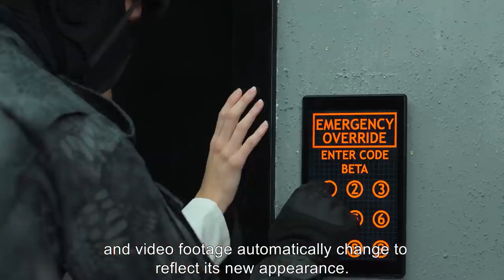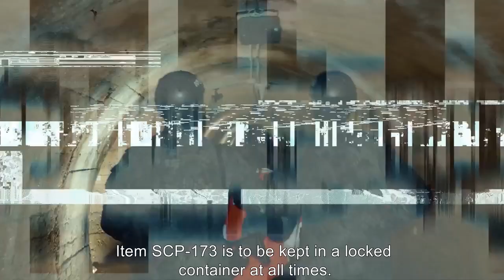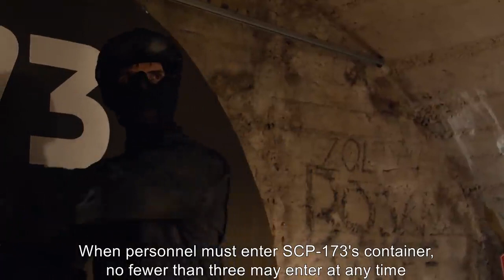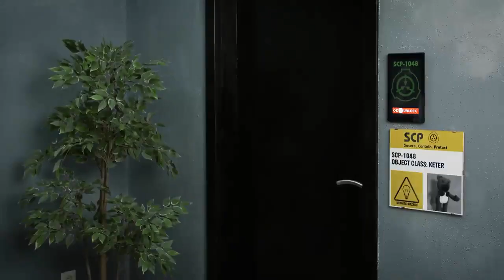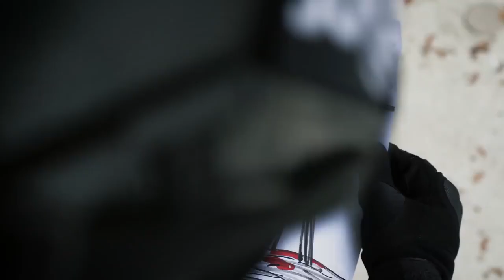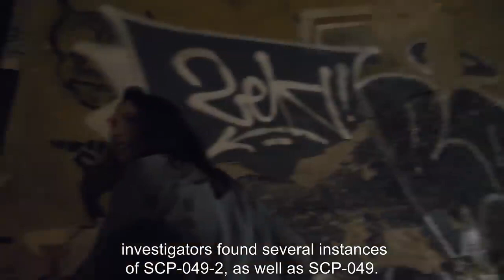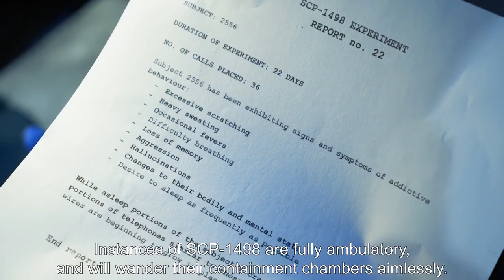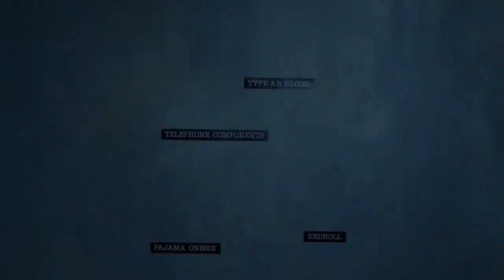Possessed By Mask SCP 035 & SCP 173, SCP 1048, SCP 049, SCP 1498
After swapping shifts with another researcher in SCP-035's containment chamber, clinical psychologist Dr. [REDACTED] begins to hear whispering coming from the glass case...

and released under Creative Commons Sharealike 3.0. Contributor: Kain Pathos Crow

An unlucky D-Class Personnel is on cleaning duty in the containment cell of SCP-173, also known as, The Sculpture.

After countless interviews and experiments conducted on SCP-1048, Builder Bear gets fed up with Foundation personnel and decides to make a break for it, but he's not doing it alone ...

SCP-1048 Escape Of Evil Teddy Bear is based on "SCP-1048" by "trennerdios"

It’s getting near dark as three girls are walking along the city streets, talking, laughing, and generally having a good time. However, someone or something appears to be silently watching them ...

and released under Creative Commons Sharealike 3.0. Contributors: Gabriel Jade (Author), Gabriel Jade (Rewrite author), djkaktus (Rewrite author)

The Foundation decides to test SCP-1498's abilities on an unlucky D-Class, and the results are terrifying ...